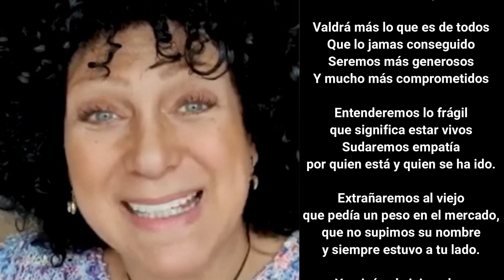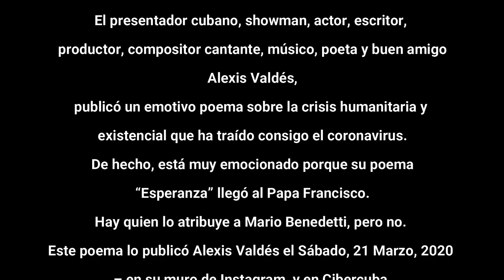ESPERANZA, un poema de ALEXIS VALDES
Hermoso poema de Alexis Valdes interpretado por @andygarcia @cigaladiegoel  hectormedinavcine